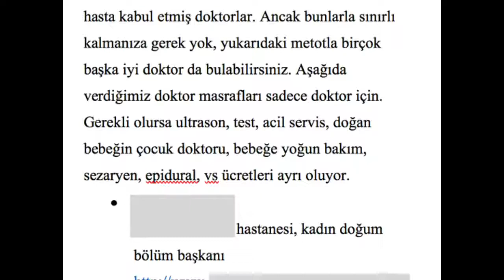Kanada'da Doğum Kitabı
Bu 'Kanada'da Doğum' kitabının içinde aracısız bu işi kotarabilmek için gerekli tüm bilgiler ve detaylar mevcut. @expataile instagram hesabindan da iletisime gecebilirsiniz. Kitabın içindekiler:

Kanada'da Doğum
    Neden Kanada, Neden Yurtdışı?
    Kanada'da doğumun avantajları nelerdir ?
    Amerika mı Kanada mı?
    Şehir Seçimi
    Uçuş Öncesi Hazırlıklar
    Doktor ve Hastane Seçimi
        Türk mü Yabancı mı Doktor?
        Doktorun Bulunması
    İlk Doktor Randevusunun Ayarlanması
        İlk Randevu Diyaloğu
    Hastane Hakkında
    Gidiş Uçuşu
        Toronto havalimanından merkeze ulaşım
    Orada Kalacak Yerler
        Toronto'nun Semtleri
        Toronto'nun Çevresindeki Şehirler
        AirBnb
        Kijiji
        Kurumsal Kiralık Evler
    Orada Ulaşım
        Araba kiralama
        Uber
        Toplu taşıma
    Masraflar
    Finans ve Para Aktarma İşleri
    Gündelik Yaşam Hakkında
    Doğum Süreci ve Hastanede Geçen Zaman
        Bebek İsimleri
        Erkek Bebekler
        Kız Bebekler
    Bebek Sağlığı, Aşı, Test, Sünnet, vs. Konuları
    Kanada Pasaportu
    Çifte Vatandaşlık İşlemi
    Oradan Alınabilecekler - Dönmeden Alışveriş
    Gezilecek Yerler
    Dönüş Uçuşu
    Ek 1 - Nakit Ödeyen Yabancı Hastalar İçin Doktorların Verdiği Ön Bilgi ve Masraf Örneği:
    Soru Cevap
    Ek 2 - Tıbbi ve Gündelik Terimler Sözlüğü
    Dikkat